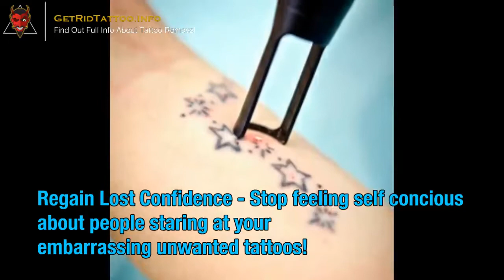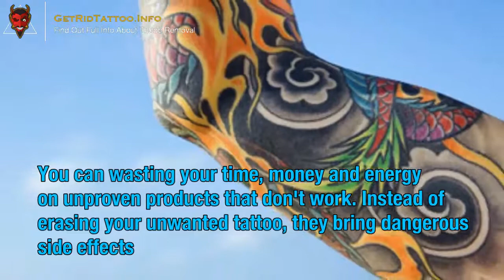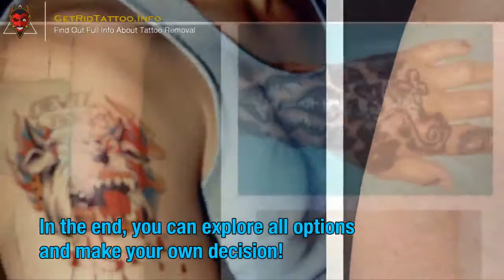Painless Tattoo Removal – All you need to know about tattoo removal.